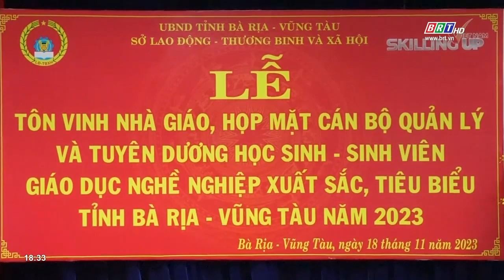Tuyên dương Nhà giáo và HSSV giáo dục nghề nghiệp có thành tích xuất sắc tiêu biểu năm 2023 | BRTgo